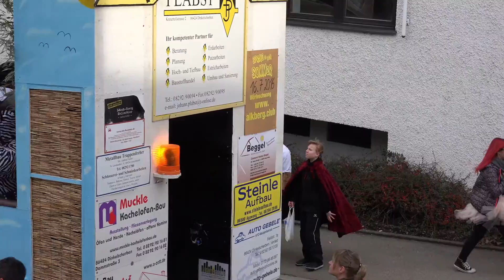Faschingsumzug 2016 burgau teil2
Faschingsumzug 2016 teil 2